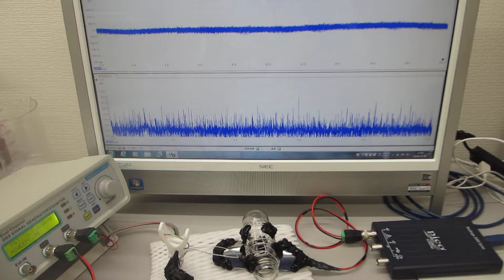ステンレス線の伝搬現象を確認する実験（超音波伝搬特性テスト）